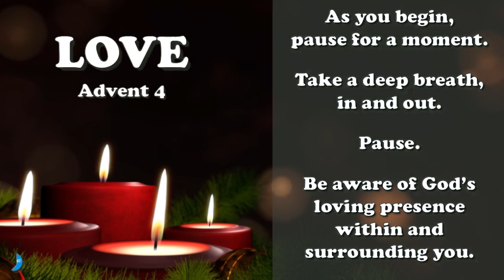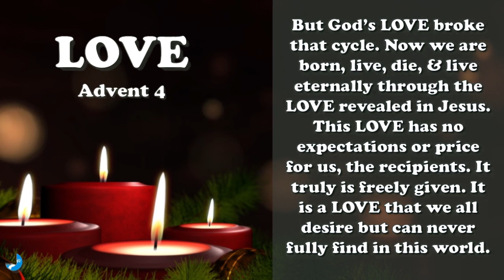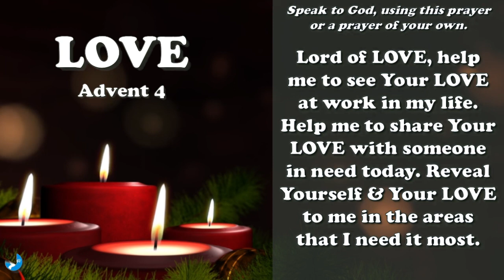2023 Advent 4 (1 John 4:9)